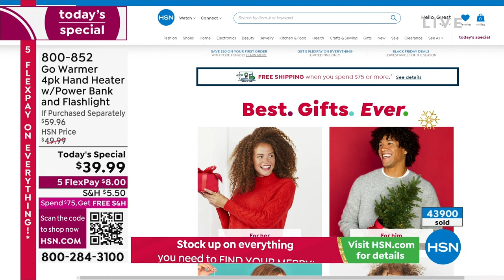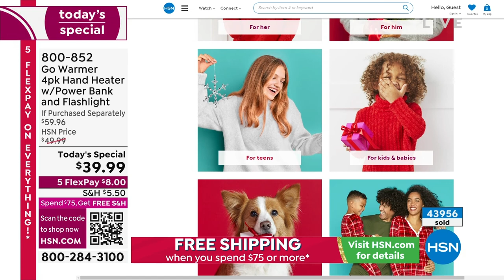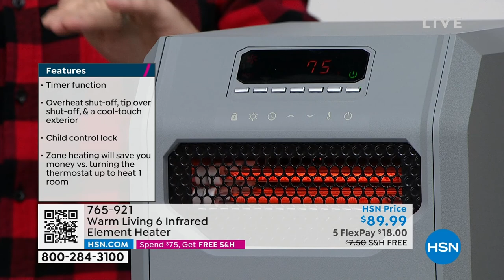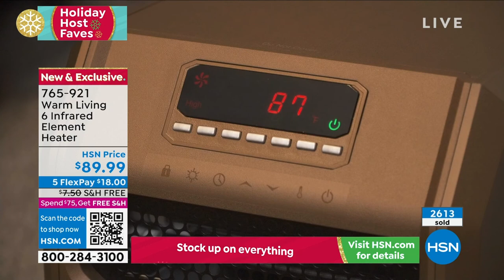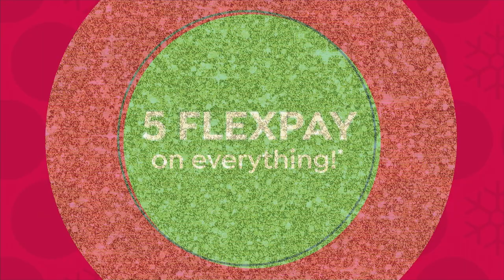HSN | Holiday Gift Faves with Debbie D 10.22.2022 - 07 PM